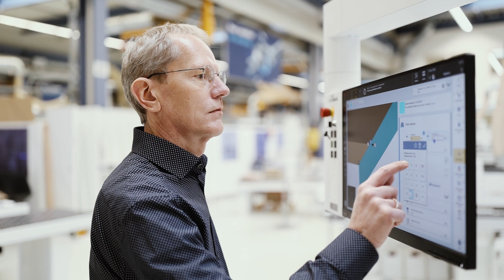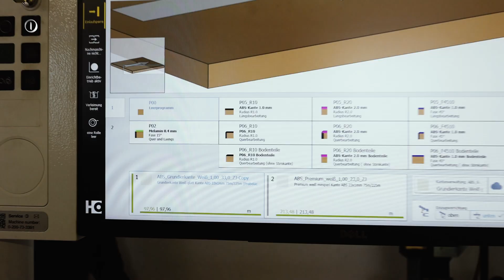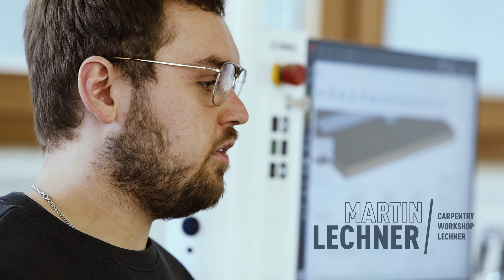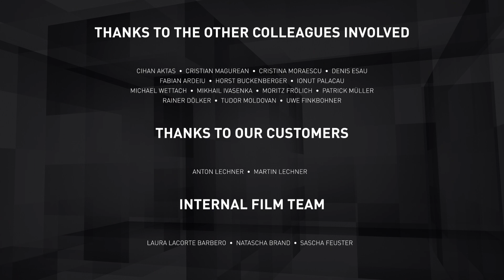Heinz Dürr Award: Edge Data Package | category: Innovation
Do you know how many types of pasta you have in your pantry? The "Edge Data Package" team has been dealing with a similar question. Their project, winner of the HDA in the Innovation category 🏆, is about edge bands rather than pasta – but there are certainly parallels.

Watch the video to find out what these are and how the new system can help carpentry workshops improve their organization and their overview of stock levels.

HOMAG is the world's leading supplier of integrated solutions for production in the woodworking industry and woodworking shops.

As a global player, HOMAG operates international production plants as well as sales and service companies. With around 7,000 employees, we have a presence in more than 100 countries and an estimated global market share over 30%.

Our customers use high-tech machines and plants from HOMAG to produce home furniture, office furniture, kitchens, bathroom furniture, parquet and laminate flooring, windows, doors or staircases.

The product range available extends from individual machines for trade businesses to complete, networked production lines for highly industrialized, individual furniture production. Numerous services related to the machines and systems together with the digital continuity of data from the point of sale through the entire production process and a comprehensive software suite solution for digitized production make our offering unique.